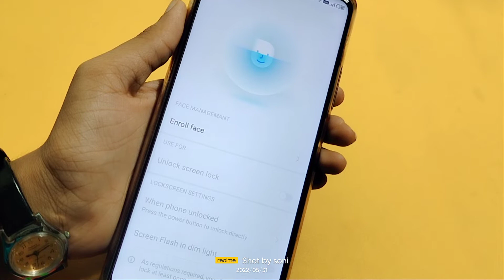How to set face lock in infinix note 12 turbo | face lock kaise lagaye | face lock setting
infinix note 12 turbo face lock
How to add face lock in infinix note 12 turbo

Google search
Techno Puja Technopuja@Technopuja